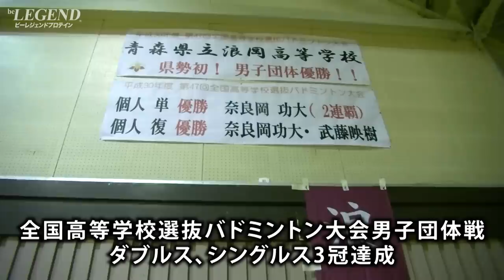【バドミントン強豪】浪岡高校 バドミントン部 練習風景【ビーレジェンド チャンネル】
バドミントン強豪校 浪岡高校バドミントン部の練習の様子を見せていただきました！